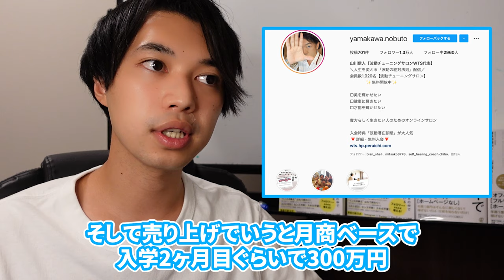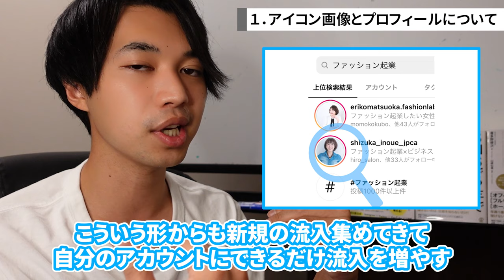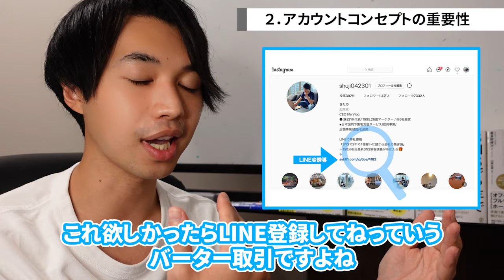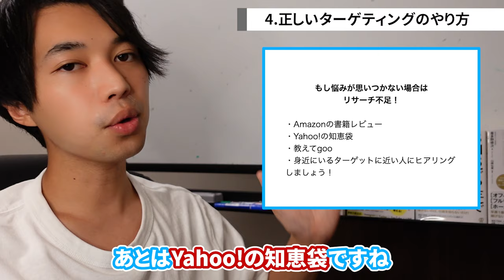インスタフォロワー1万人増やすプロフィール文章テンプレ大公開【コーチコンサル/士業/お経室】